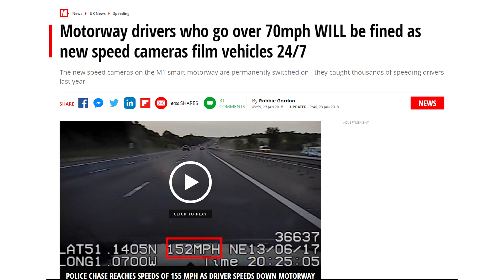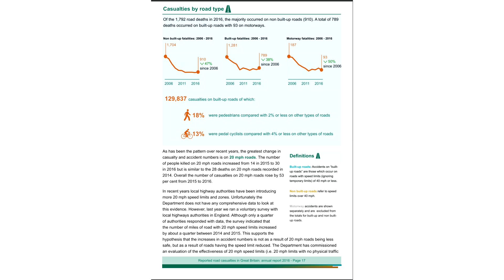24/7 Speed cameras on M1 set to 70mph: are they just a money making scam?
Cameras part of the new smart motorway, M1 and others, have been switched on 24/7, not just when limited by signs.

Is this a money making scam?  Over 8,000 have been caught already. Some will argue that they deserve it, speeding kills. It probably does, however the motorway is the safest place - with 93 deaths (5% of the total in 2016), which has fallen since 2015.

The other issue is the setting of the limit to 70mph, which goes against the ACPO's advice to allow 10% +2mph, making the bookable total 79mph before tickets are issued.

CREDIT ROLL
WEBSITES

OR